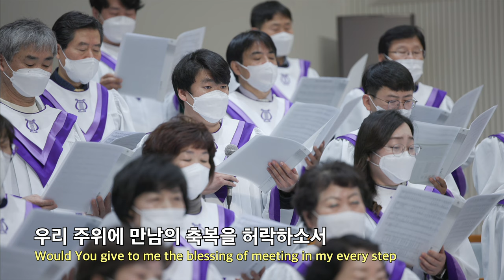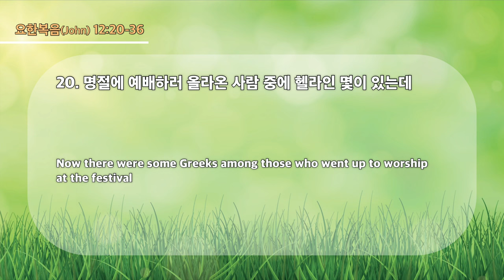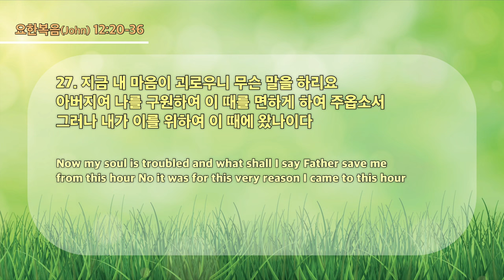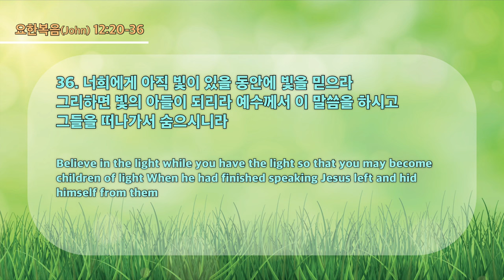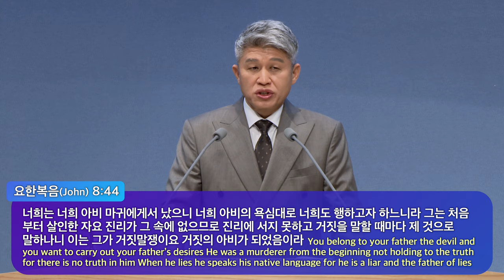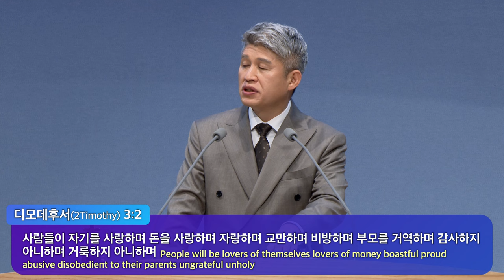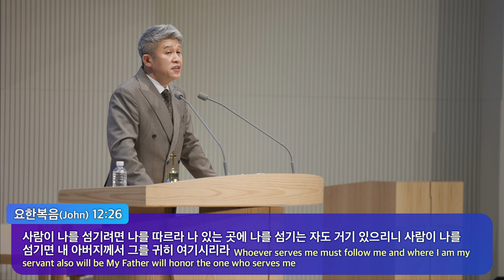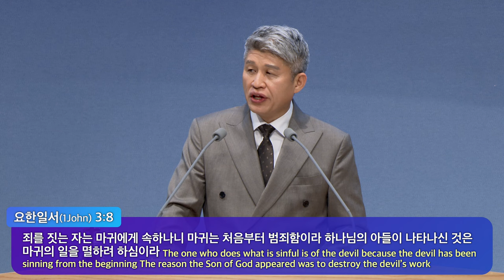20230305 대구하나교회 2부예배(현장에 생명의 빛을 전달하는 자, 요12:20-36)